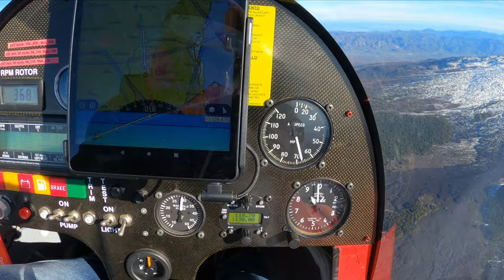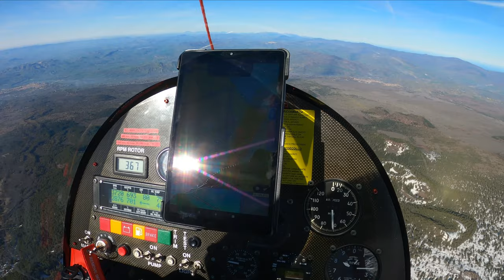Mount Etna from the gyrocopter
Like a morning like many others it can turn into an unforgettable day for flying towards the forge of the gods.